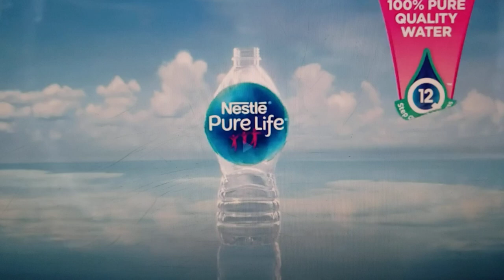Nestlé showing us the firmament now!!??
Both of my channels are 100% ad-free. You Patriots make this happen!